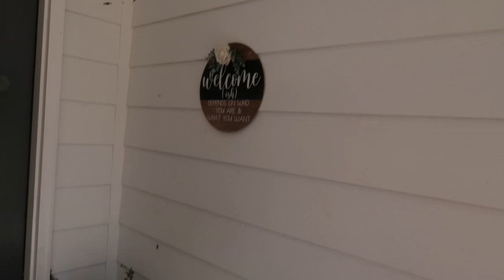Organized Christmas Week 1: Porch, Planning Area and Schedule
Thinking of planning a Disney Vacation, Universal Vacation, Cruise or All Inclusive Vacation?  I am a travel planner with Starstuff Travel and would love to help!

Amazon Classroom Wishlist